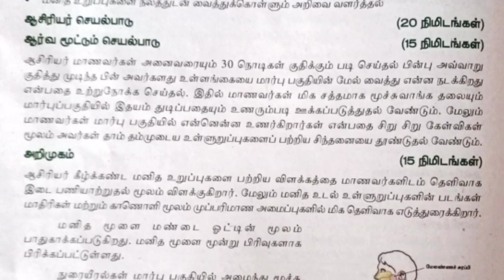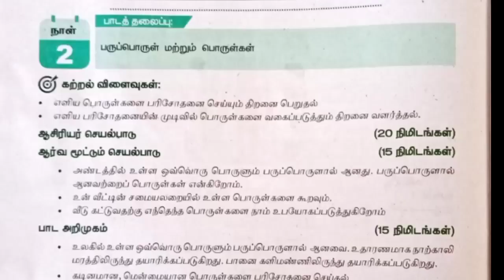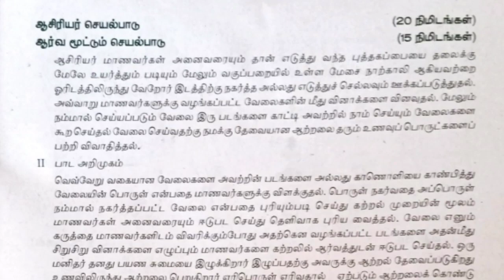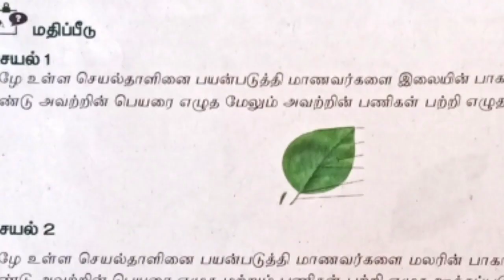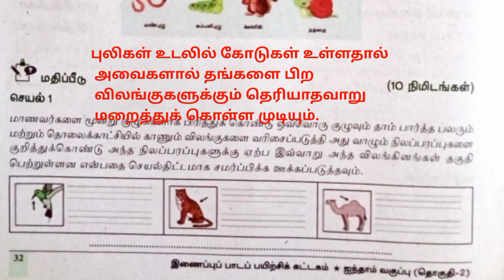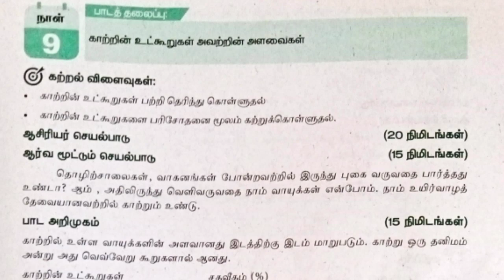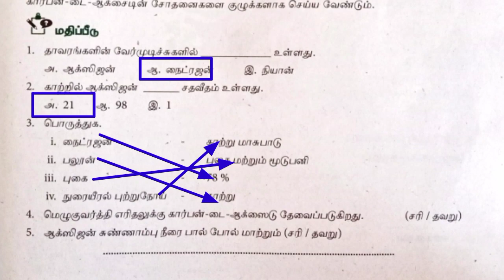ஐந்தாம் வகுப்பு அறிவியல் bridge course work book